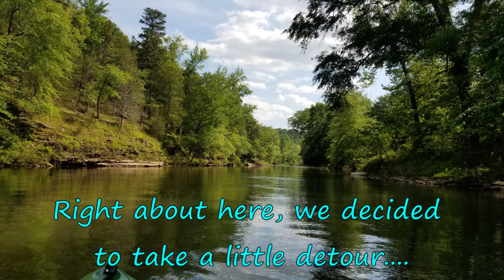Floating the Cove Creek Run on Cadron Creek - Hwy 65 to Hwy 285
This is our May, 2021 float of the Cove Creek Run on Cadron Creek - Hwy 65 to Hwy 285. This is a great 10-mile float in the Ozark foothills of Arkansas.